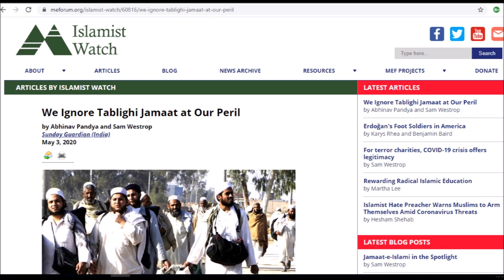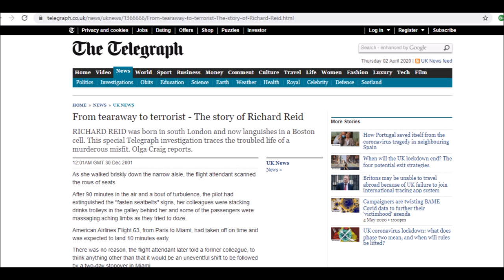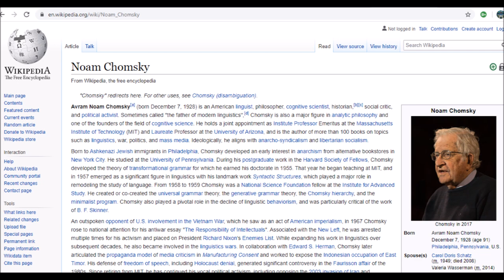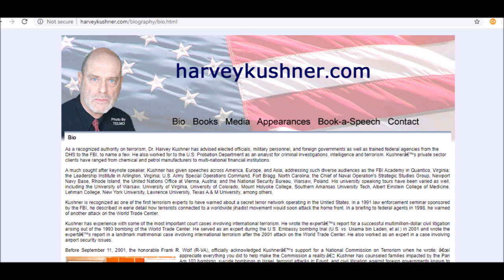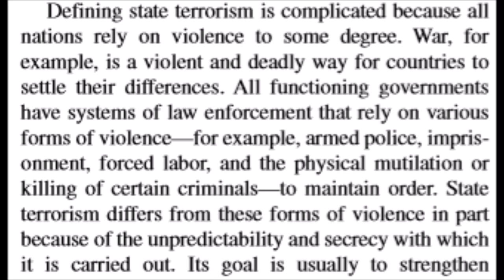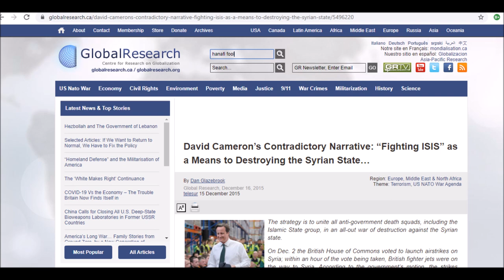Tablighi Jamaat - A House Divided, Part 10 i; TJ Terrorism, Definitions.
Part 10 i. This is 1 of 4 parts hence the title 10 i. A multiple part analysis and review of the doctoral thesis entitled: The Contentious Politics of Socio-Political Engagement: The Transformation of the Tablighi Jamaat in London by Dr. Zacharias Peter Pieri. Submitted to the University of Exeter as a thesis for the degree of Doctor of Philosophy in Ethno-Political Studies, May 2012.

Related links:
1. Sheikh Abdur Rahman Hassan Al Somali refuting the Hanafi Fiqh Channel clearly and succinctly here. 14 separate videos of very basic mistakes from the Hanafi Lion. 5 years and no response:

2. Tuwaylib Usman Iqbal getting savaged and dry violated by Sheikh Asrar Rashid, this is why TJ’s should not debate as they simply don’t have the skills to articulate themselves:

3. The Tablighi Jamaat may be the world’s largest Islamic movement, active in some 165 countries, but what is it? Is it even a “movement”? Is it apolitical or is it a cover for terrorism? Barbara Metcalf Professor of History Emeritus, University of California, Davis:

4.  Prominent TJ Mufti Muhammad ibn Adam al-Kawthari details TJ’s fighting each other in Bangladesh and the need for reform amongst TJ’s. Note his use of the term Sufi; the TJ is fundamentally Sufi. Also he mentions the need to adopt a tempered approach:

8. A critical Hadith study of the Tablighi Nisab and its intellectual impact on the Jama at Al-Tabligh. Listed as: Al-Turkistany, Younis B I (2011). University of Birmingham. Ph.D. This thesis is under embargo, it will be reviewed fully upon release:

12. Lecture series 2019 - Current Issues in Islam TABLIGHI JAMAAT with Dietrich Reetz, Leibniz-Zentrum Moderner Orient, Berlin:

14. Dr Riyaz Timol is a Research Associate at Cardiff University's Centre for the Study of Islam in the UK. His PhD dissertation was shortlisted for the 2018 BRAIS – De Gruyter Prize in the Study of Islam and the Muslim World. He is the Principal Investigator of a major three-year project exploring the lived experiences of British imams. Here is his presentation regarding TJ:

15. Season 2 Episode 2 Year 2001 Chronicles Of UK Salafism: An Insider Perspective, Dr. Baker discusses major events that took place in the year 2001 [september 11th terrorist attacks] and Richard Reid 'The shoe bomber' who used to attend Brixton Masjid around that time:

16.  Salafism and the Islamic State by Jacob Olidort. The Islamic State (IS) is often identified as the world’s leading proponent of Salafism, or fundamentalist Sunni Islam. But, as Dr. Jacob Olidort points out, most of the world’s Salafis are not violent or politically active -- in fact, they explicitly condemn both. In this illuminating video presentation, Institute Soref Fellow Olidort provides an introduction to Salafi thought, describes the emergence of the Salafi movement, and deconstructs the Salafism of IS. This is essential viewing for anyone interested in the ideological roots of IS and how it diverges from other Islamist groups: